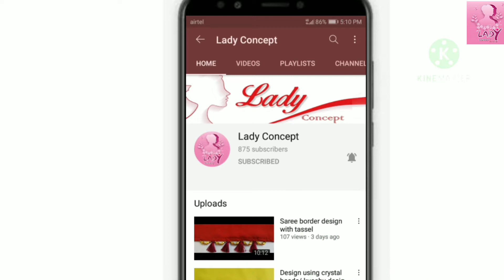New and easy design of border for saree/dupatta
‌SareeKuchu